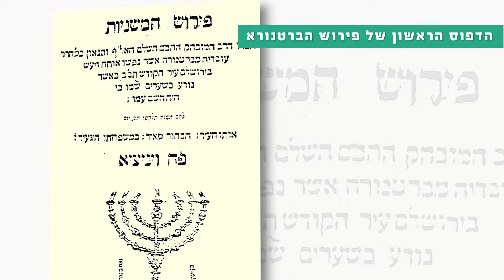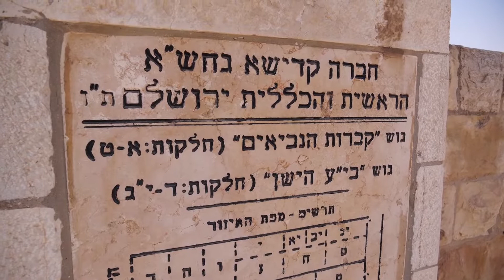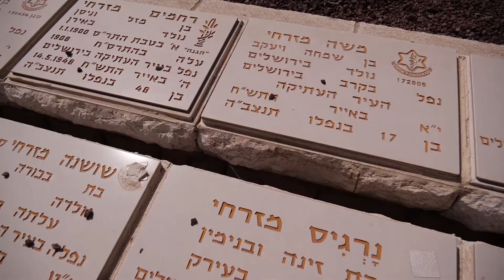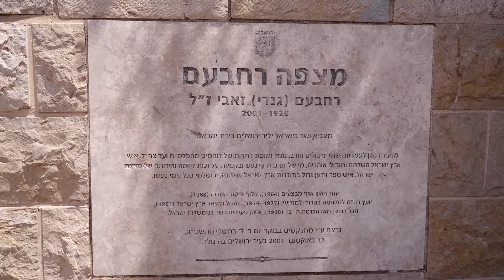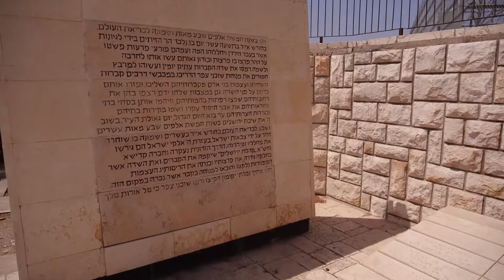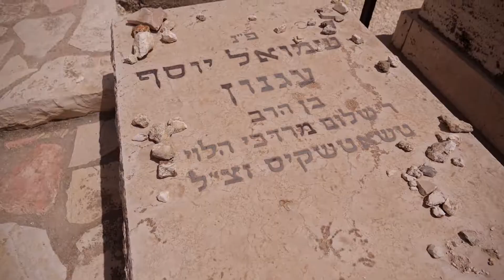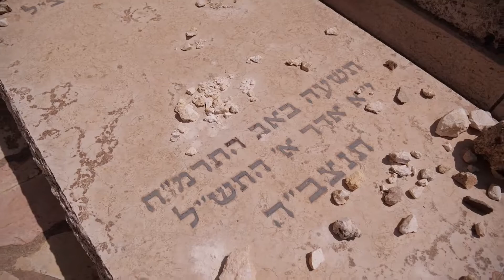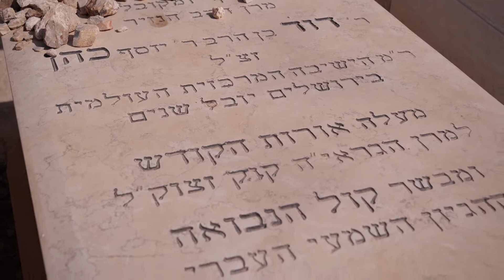הר הזיתים - סיור היסטורי מרתק עם אלידע בר שאול - אולפני אתרוג